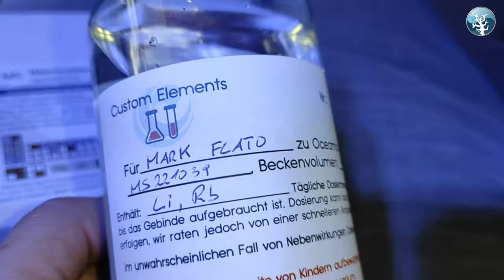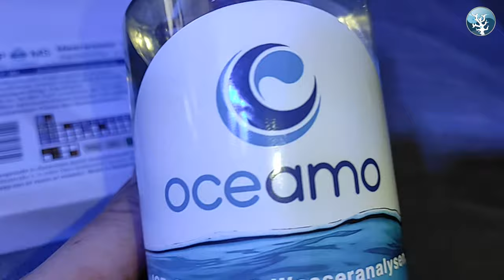💦Der Meerwasseraquaristik Sonntags Vlog EP 176💦MeWa News & OnTour bei Sarah & Custom Elements💦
Moin moin meine aktiven Meerwasser Aquaristik Freunde,

soooooo, heute einen echt frischen Vlog für euch, denn heute gedreht und schnell noch hoch geladen.
Heute mal nicht so lange wie die letzten beiden Vlogs.
Zu gast bei @sarafarisshrimps und die Sarah möchte gern ein Meerwasser Aquarium starten, um sich da auch mal Meerwasser Garnelen halten und eventuell züchten zu können.
Dann schauen wir heute mal ganz kurz ins neue Reef Factory Projekt rein.
OceamoCustomElements sind da.
Halloween Party beim Coral Master und sein neues Futter.
Aber hey, ihr kennt das spiel, klickt einfach den Play Button und schaut ins Video rein.